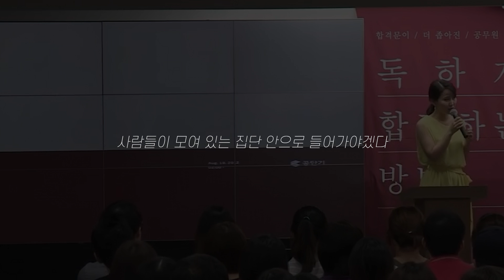친구 다 버리고, 죽을만큼 노력한 사람 | 동기부여 영상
📖 죽을만큼 노력

🎤 Speaker : 전효진
👉대한민국의 법조인이자 공무원 시험 행정법 및 헌법 강사이다.
공단기의 창단 멤버로서 학원의 전폭적인 지원을 받는 등 학원 광고에 자주 출연했었다.
다만 최근 10년 간 몸담았던 공단기와 결별하고 2022년부로 메가공무원으로 이적했다. 그리고 이적 이후 이틀 연속으로 서버가 터졌다. 이후 2022년부터 미래인재경찰학원에도 경찰 헌법을 강의한다. -  나무위키

💪번역에 오류가 있을 수 있습니다.
💪피드백은 항상 환영합니다.

1)This video has no negative impact on the original works (It would actually be positive for them)
2)This video is also for teaching purposes.
3)It is not transformative in nature.
4)I only used bits and pieces of videos to get the point across where necessary.